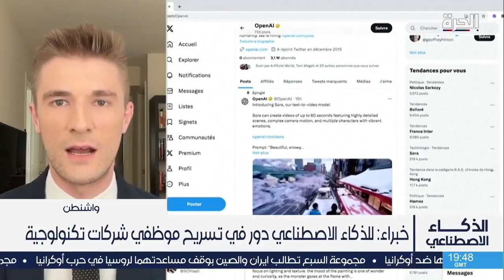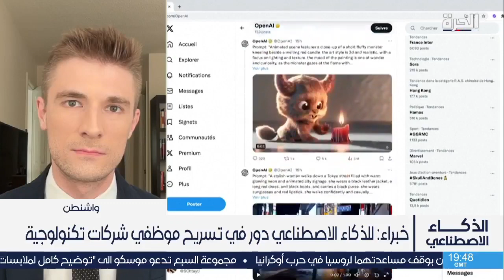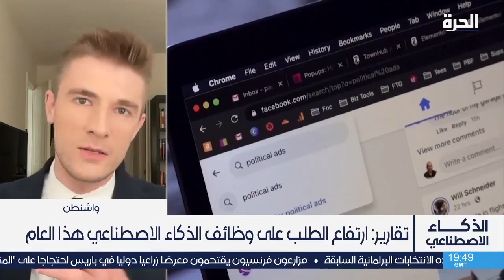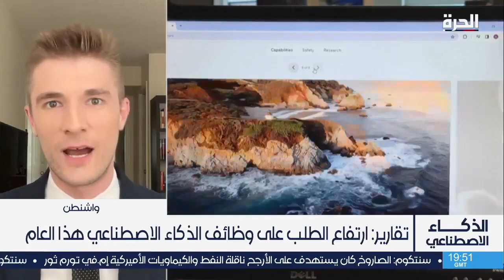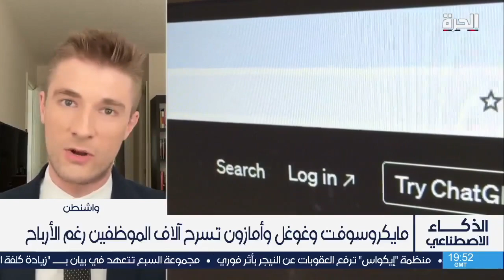تسريحات كبيرة في شركات التكنولوجيا مع بداية السنة.. هل الذكاء الاصطناعي هو السبب؟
تسريحات كبيرة في الفترة ما بين 1 يناير و13 فبراير 2024 في شركات التكنولوجيا. تم تسريح 34 ألف موظف. أبرزها في ميتا وأمازون. عديد الخبراء أكدوا أن الذكاء الاصطناعي رّج أركان الاقتصاد بشأن تراجع الحاجة إلى العمالة البشرية مع تزايد ذكاء التكنولوجيا.

حمل تطبيق "الحرة كونيكت" للتلفزيونات والهواتف الذكية:

أمازون فاير